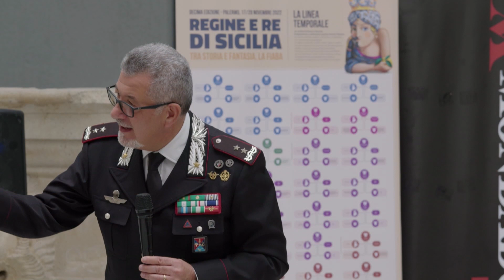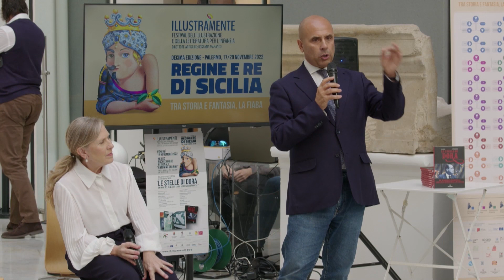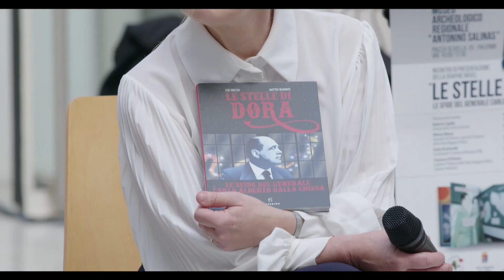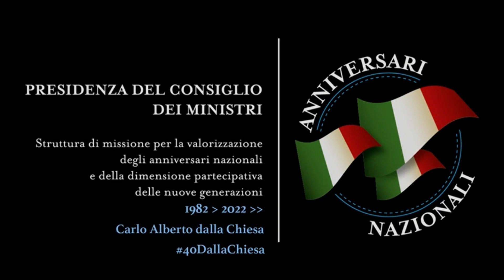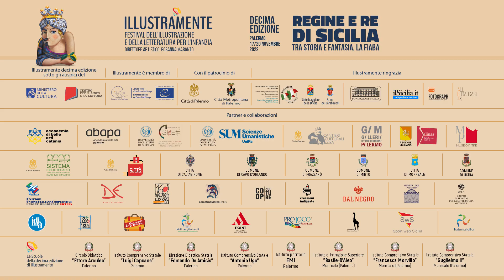Illustramente - Decima edizione - Venerdì 18 novembre 2022 - Mattina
00:00 - Rosanna Maranto, Direttore artistico di Illustramente, introduce la presentazione del Graphic novel "Le Stelle di Dora. Le sfide del Generale Carlo Alberto Dalla Chiesa".
00:53 - Il benvenuto di Margherita Greco, Direttore del Museo Archeologico Regionale "Antonino Salinas" di Palermo.
05:22 - L'intervento di Pietro Cannella, Assessore alle Politiche culturali della Città di Palermo.
11:38 - Il primo di alcuni, significativi, video sul Generale Carlo Alberto Dalla Chiesa...
12:58 - Il Generale Alfonso Manzo, Generale di Divisione, Capo del V Reparto dello Stato Maggiore Difesa, nel suo primo intervento, tra i tanti - empatici ed estremamente significativi - da lui effettuati in questa straordinaria mattina della decima edizione di Illustramente...
33:59 - Rosanna Maranto introduce il collegamento con Paolo Vicchiarello, Capo struttura di Missione della Presidenza del Consiglio dei Ministri.
56:14 - Arrivano gli artisti Cjai Rocchi e Matteo Demonte, autrice e illustratore del Graphic novel.
59:42 - Intervento di Frandesco D'Ottavio, Capitano V Reparto dello Stato Maggiore Difesa e curatore editoriale del Grahic Novel.
1:07:28 - Rosanna Maranto legge "Da via Carini si vede il mare", di Francesco D'Ottavio...
1:12:02 - Intervento di Maurizio Scaglione, fondatore e Direttore editoriale de "ilSicilia.it".
1:25:58 - Intervento di Emanuele Armando Corona, studente universitario, sui temi dell'incontro.
1:30:52 - Conclusione della mattina...